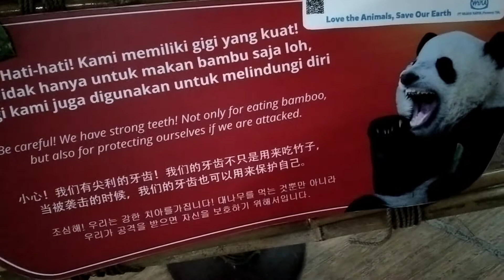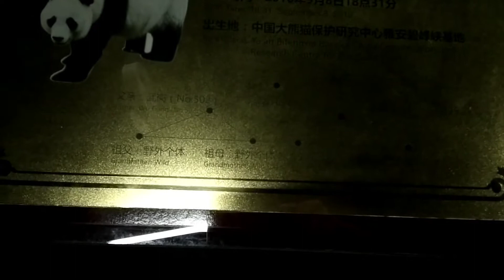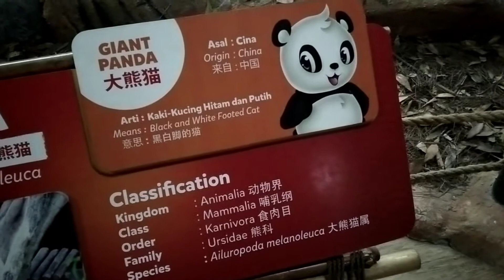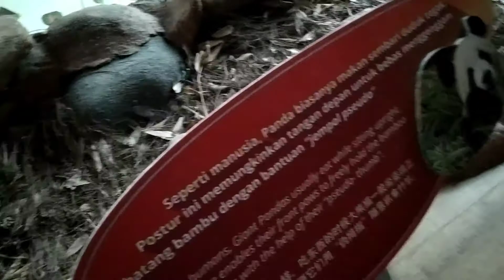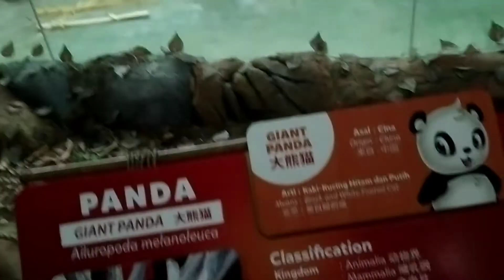GIANT PANDA II ISTANA PANDA II Suasana dan kondisi di Istana Panda, Taman Safari Bogor.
Indonesia

Selamat datang di channel kami yang berisi info tentang tumbuhan traveling dan tempat wisata, bunga, buah, flora, fauna, lingkungan, pertanian, kehutanan dan kegiatan lain, untuk info nya bisa kunjung di :

Semoga informasi dari channel kami dapat membantu pemirsa untuk bercocok tanam dan budidaya yang berhasil dan sukses serta dapat mengenal wilayah di Indonesia dan dunia lain

TAMAN SAFARI INDONESIA II BOGOR II Suasana dan keindahan di Taman Safari Bogor